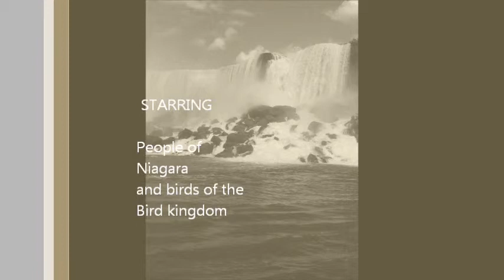Niagara Falls and The Bird kingdom tour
A look into the one and  only Niagara falls and the bird kingdom near it